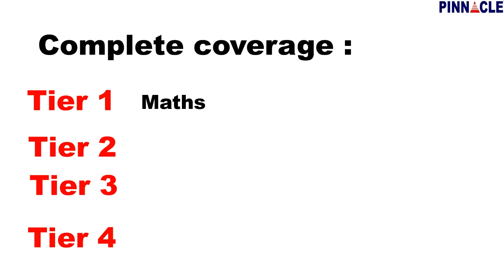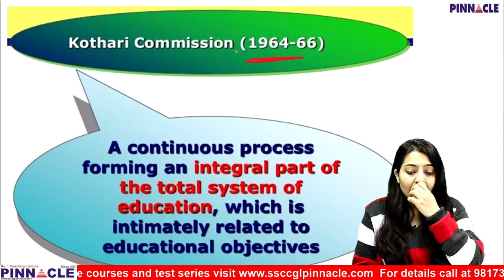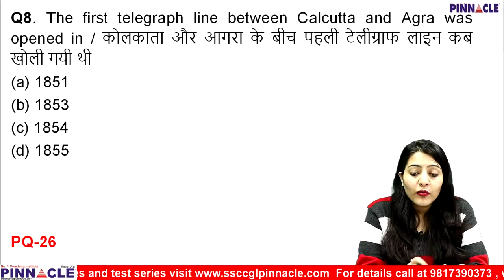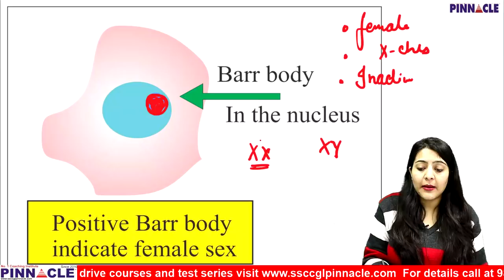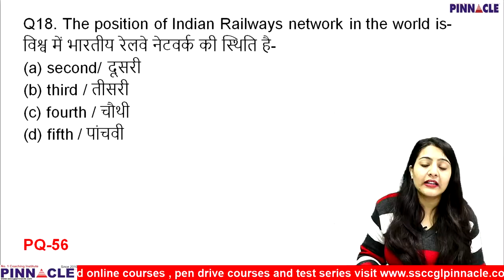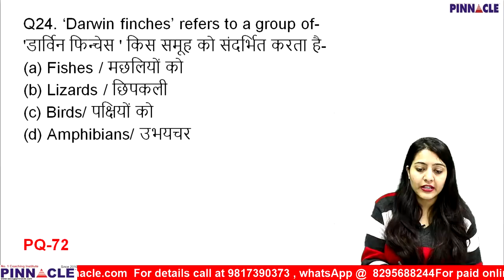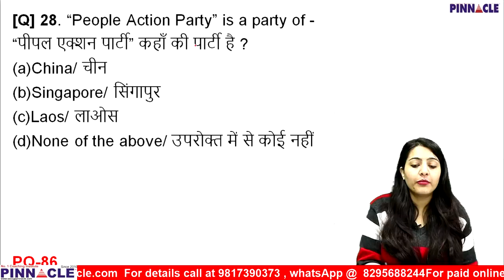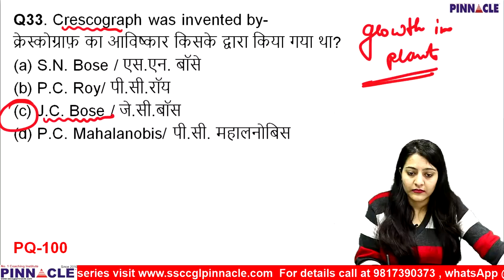RRB NTPC I Group D I Most expected questions I General Awareness I Annu Madam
Special new year offer for ssc and rrb ntpc courses / test series